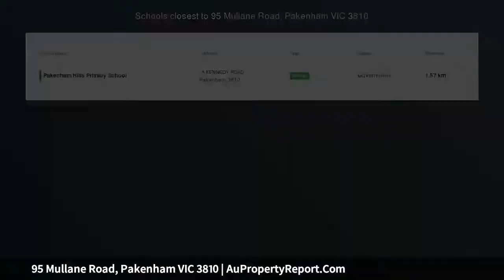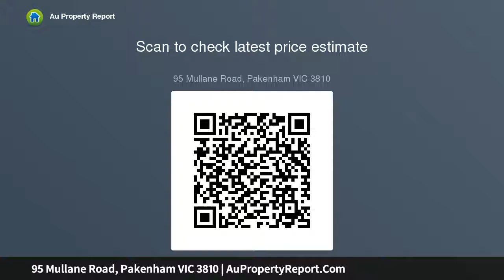95 Mullane Road, Pakenham VIC 3810 | AuPropertyReport.Com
95 Mullane Road, Pakenham VIC 3810
Property Type: residential land
Residential 1 Next Door